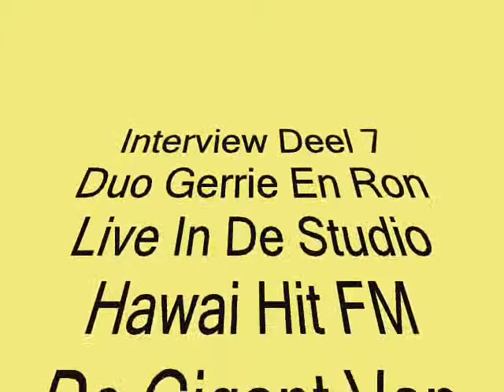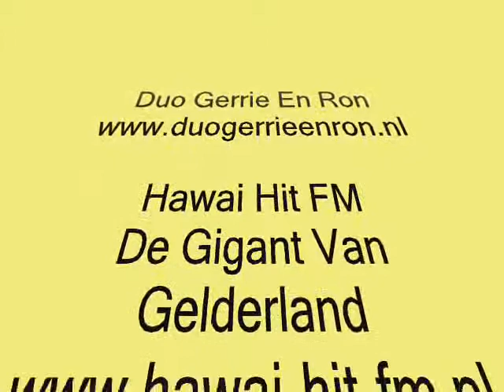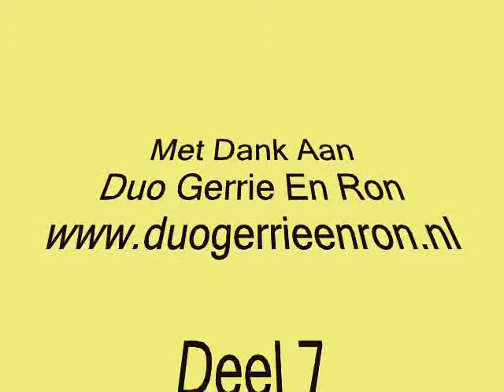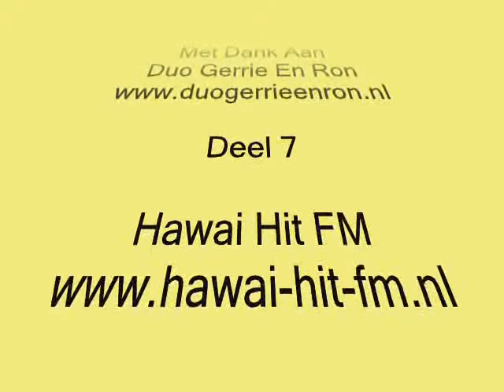Interview Deel 7 Duo Gerrie En Ron Live Hawai Hit FM 26-04-2015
Interview deel 7 duo gerrie en ron live in de studio Hawai Hit Fm De Gigant Van Gelderland